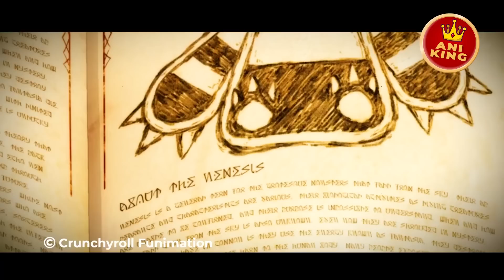Humiliated and Expelled From his Village, He Apparently Possessing an Unrivaled Hidden Power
Seth is an aspiring wizard living in a pastoral village under the watchful eye of his mentor. Like all wizards, he is an “infected”—one of the few people that has survived contact with a Nemesis, creatures that fall from the sky and contaminate all they touch. His encounter gave him powers and led him to choose a path that seemed to be perfect—to become someone who hunts and fights the Nemesis. But Seth longs for a quest that goes beyond the simple hunt for monsters. He wants to find the place they come from, Radiant, and destroy it. Along with other wizards, he travels the world in search of Radiant, under the sinister eye of the Inquisition…